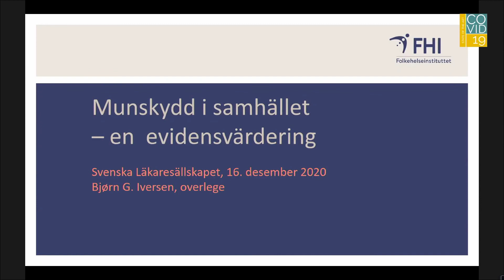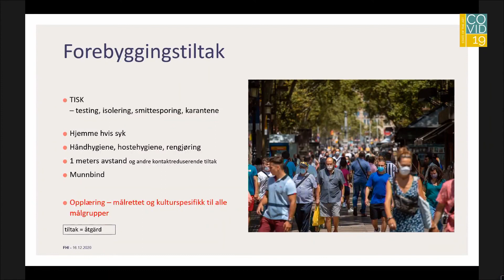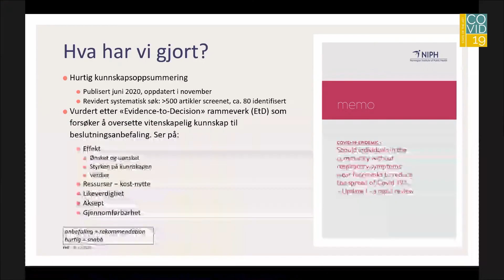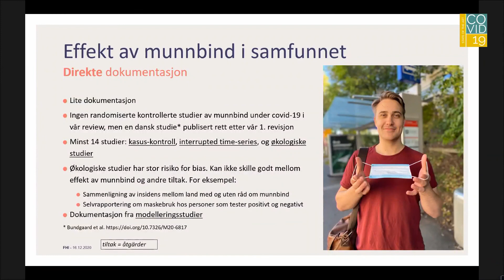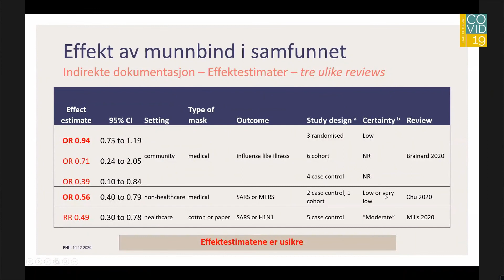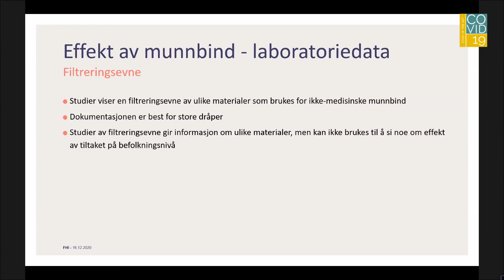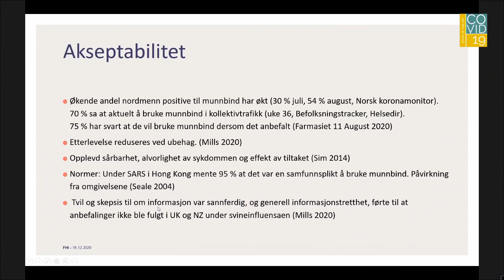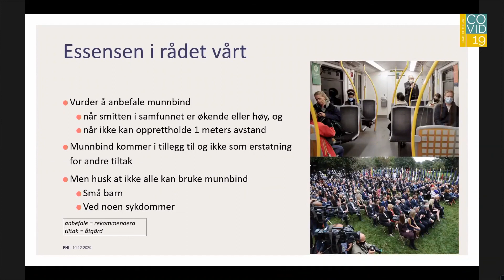Munskydd i samhället - en evidensvärdering, session från SLS State of the Art Covid-19 2020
Munskydd i samhället - en evidensvärdering, session från Svenska Läkaresällskapets möte State of the Art Covid-19 2020.  Medverkande: Bjørn G. Iversen, Carl Johan Fraenkel och Micael Widerström.